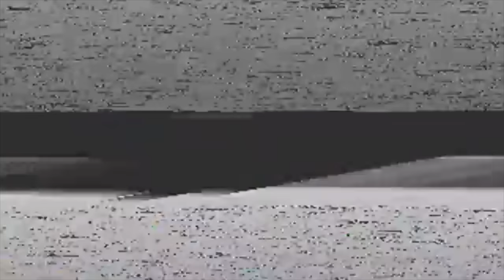college stories i wasn't allowed to tell until i graduated.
✧( ͡° ͜ʖ ͡°)✧ ( ͡° ͜ʖ ͡°) if you were my roommate in the past, no you were not.  ( ͡° ͜ʖ ͡°)✧ ( ͡° ͜ʖ ͡°)✧

hello hello lil cherubs. today i am presenting you a video that has been highly anticipated, and one of the main reasons i wanted to graduate - to finally share my crazy college stories that i just couldn't tell until i graduated SPECIFICALLY, my crazy roommate horror stories. i hope you guys enjoy content about the trauma and problems i endured. please leave a comment if you have any crazy college stories! i love u all, and happy new year! xoxo nikki nasty

my podcast
 ☞ Talk Nasty To Me

☞FAQs:
How old are you? 21
What school do you go to? Temple University
What's your ethnicity? half polish & half iranian
When do you upload? Every Thursday & Sunday!